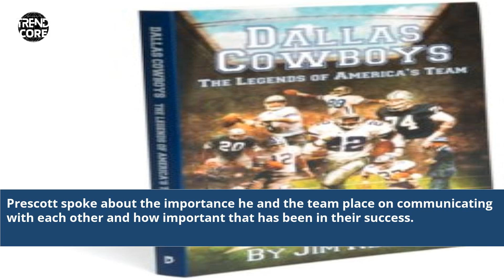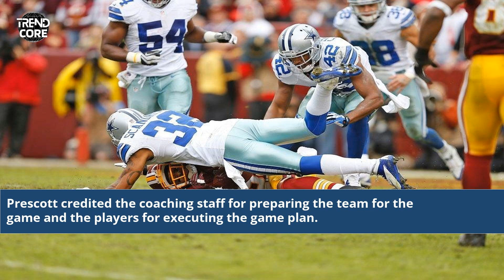Dallas Cowboys Post Game Interview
dallas cowboys postgame interview today
dallas cowboys postgame interviews
dallas cowboys post game comments
dallas stars post game interviews
post game dallas cowboys
dallas cowboys postgame show
dallas cowboys post game presser
dallas cowboys post game show today
dallas cowboys game comments
dallas cowboys head coach interviews
dallas cowboys after game
dallas cowboys after game interviews
dallas cowboys postgame press conference
dallas cowboys after game press conference
dallas cowboys post game interviews
post game interview dallas cowboys
dallas cowboys game preview
dallas cowboys post game news conference
post game interviews nfl
dallas cowboys interview after the game
dallas post game interview today
nfl post game interview today
dallas cowboys postgame interview
cowboys post game interviews
cowboys postgame interview today
dallas cowboys ask a question
cowboys post game interview
post game interviews nfl youtube
georgia post game interviews
dallas cowboys post game show
houston texans post game interviews
coach k postgame interview
dallas post game interview
oklahoma football post game interview
dallas cowboys postgame press conference today
post game interviews today
cowboys post game show
Dallas Cowboys Analysis
NFL Game Recap
Cowboys Press Conference
NFL Player Interviews
Sports Post Game Interviews
Dallas Cowboys Insights
Game Day Interviews
Winning Strategies NFL
Cowboys Game Highlights
Coach Interviews NFL
NFL Post Game Report
Dallas Cowboys Victory Talk
NFL Locker Room Interviews